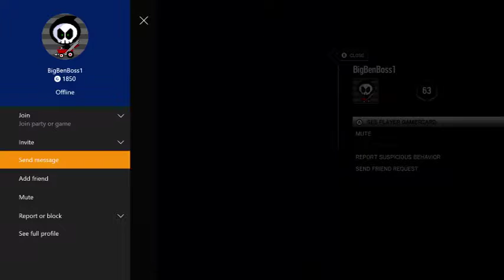Rainbow Six Siege: Ranked & Casual | ARE YOU SERIOUS?!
sharkyjdr